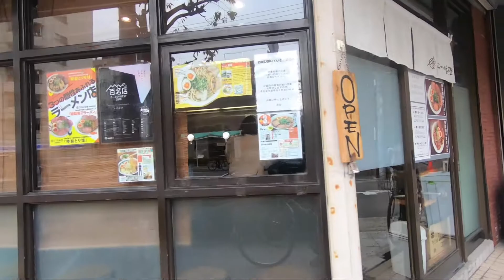阿波座から本町を散歩しました